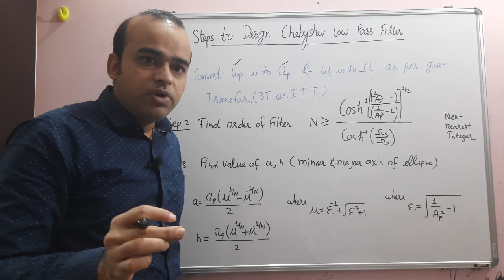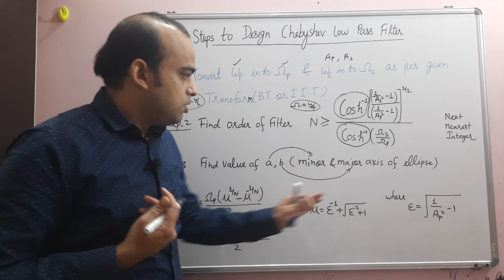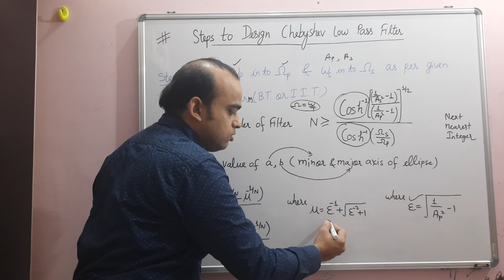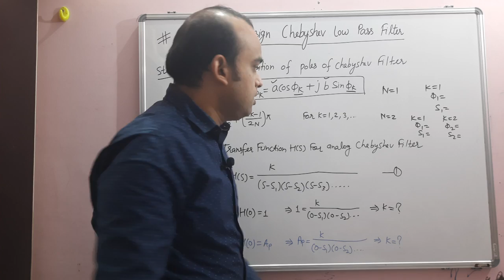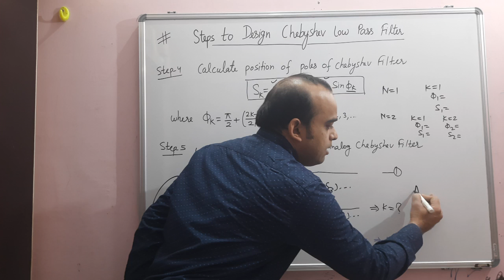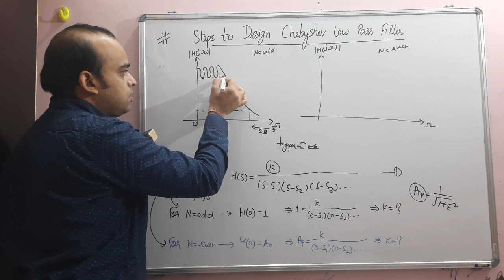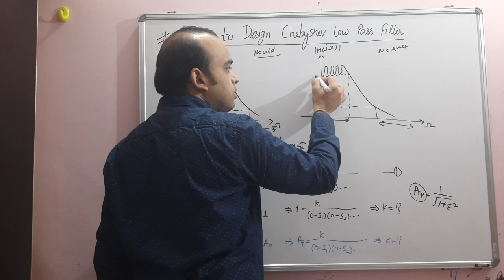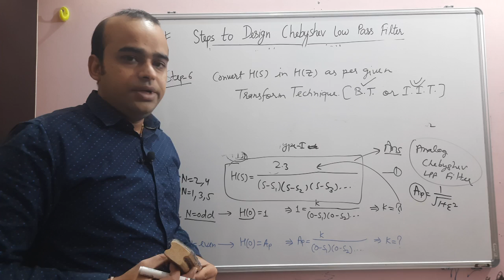Unit-02_No.5_Procedure to Design Chebyshev Filter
I have discussed  various steps to Design Analog (as well as Digital)  Chebyshev  Low pass filter in detail.